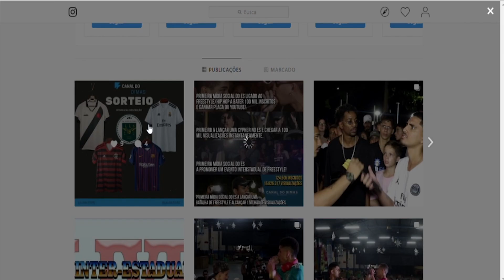( O NOVATO QUE GANHOU BLACK ) - BLACK (BA) X GD - BATALHA DA ATLÂNTICA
Mar de Monstros (Canal do Dimas) apresenta Batalha do Atlântica que acontece às terças-feiras no Final da Praia de Camburi.

AJUDE O MAR DE MONSTROS A REALIZAR EDIÇÕES INTER-ESTADUAIS, FAÇA SUA DOAÇÃO NO LINK ABAIXO!!!